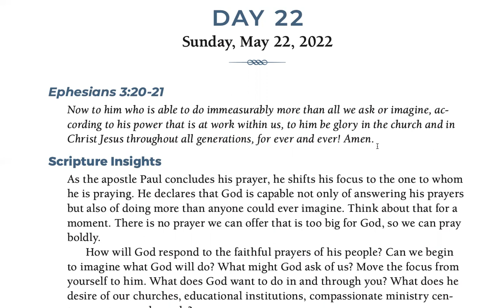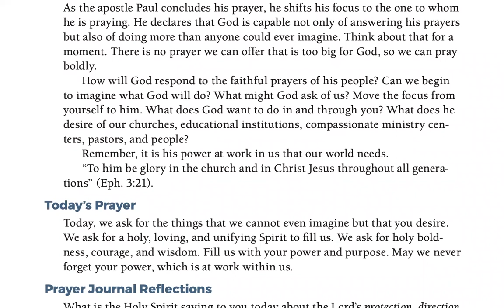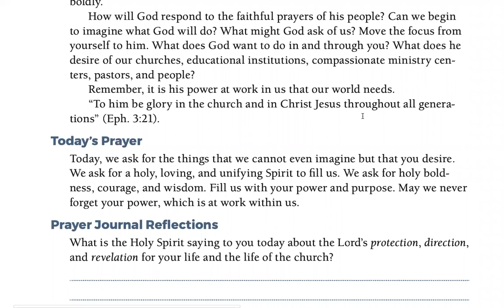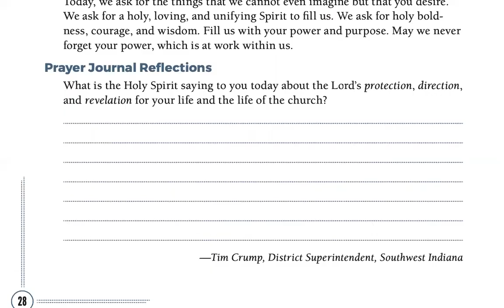Day 22 - PRAYING OUR WAY TO PENTECOST 5/22/22 HALF MILLION MOBILIZATION (Jeff Padre Guiwa)